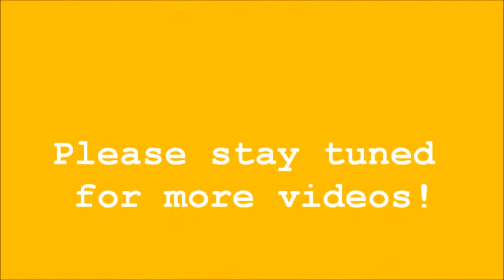Senior Year Series: Intro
I am begining my senior year series which will include everything going on during this school year. I am doing this mostly because I know that it won't hit me till it is all over so  I want to be able to look back on it whenit actually does hit me , if ya know what i mean. It will also be fun to look back on this later in life and see what I was like in highschool. I hope you  guys enjoy watching it !

Please leave comments for more thing to include in theis series.